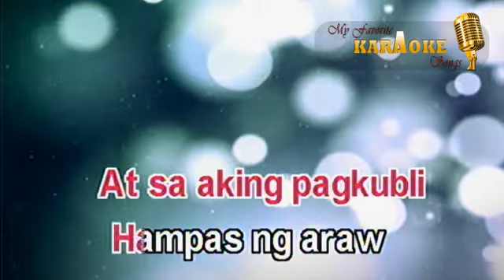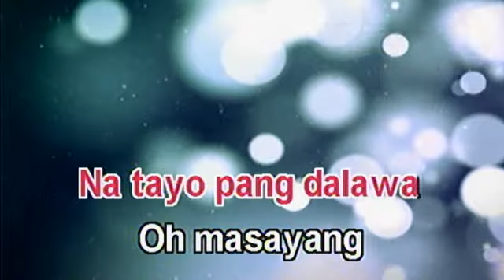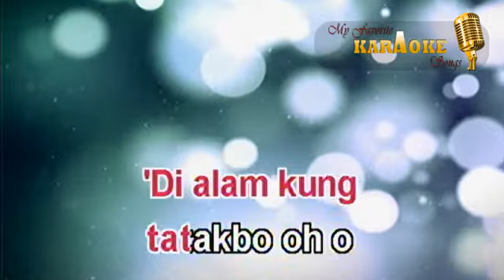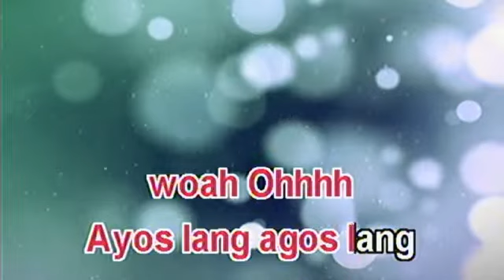PAG-AGOS by UP DHARMA DOWN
A Karaoke cover with 360p resolution
Good for tablets and mobile phones .
This is my MIDI ( *.mid) file in video format (mp4)  with Lyrics and good quality audio
Enjoy Singing! ("-")

and please! NO re-uploading , whole or any part of my videos and  music.

Credits:
*No Copyright Motion Graphics
Motion Graphics provided

*Casio CTK-3500 / CTK-2550 as a MIDI controller and record songs with a Digital Audio Workstation (DAW)